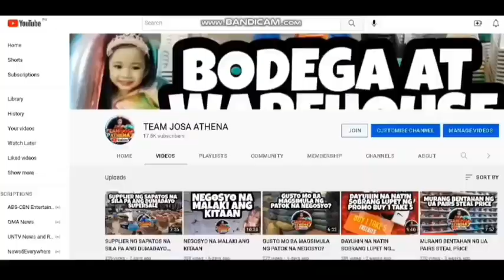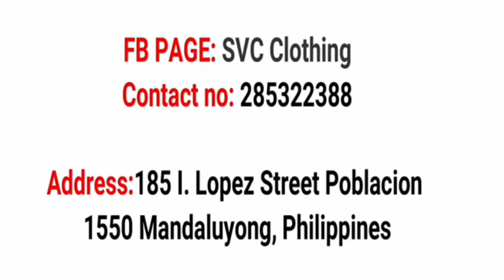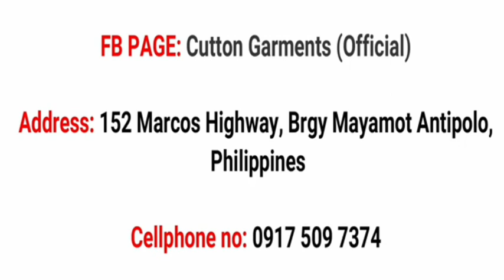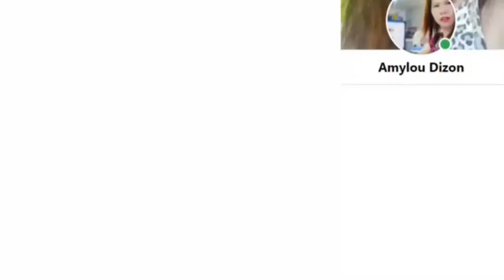DIRECT SUPPLIER FACTORY MISMO